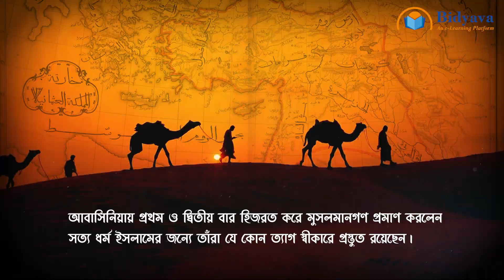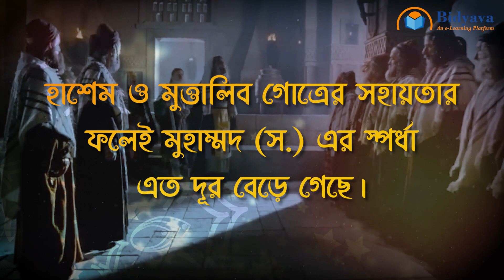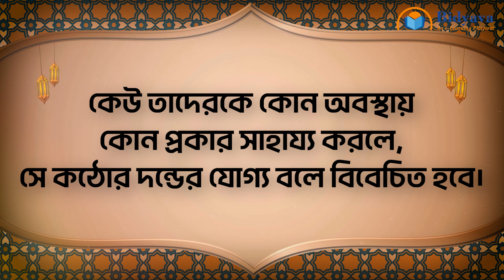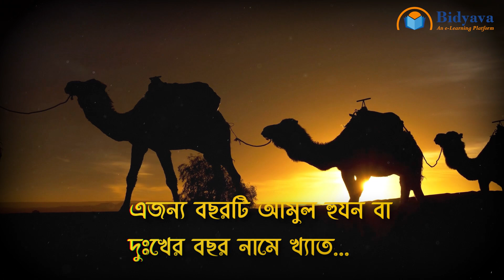মহানবী (সাঃ) কেন ইথিওপিয়াতে যেতে বাধ্য হয়েছিলেন? - Why was the Prophet forced to go to Ethiopia?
By the first and second migrations to Ethiopia, the Muslims proved that they were ready to make any sacrifice for the true religion of Islam. Muslims set an example of self-sacrifice through migration. They were always ready to leave the country and give up their lives for religion, and they proved it by migrating to Ethiopia. Ethiopia was considered a safe haven for their hardships. Moreover, it was the beginning and foreshadowing of the migration to Madinah. If the people of Madinah did not agree to shelter Hazrat and did not receive the revelation of Allah, Hazrat (PBUH) might have migrated to Ethiopia. So the importance of Muslim migration to Ethiopia is immense.

Chapters:
0:00 Importance of Hijra in Ethiopia
0:51 The reasons for the boycott of Quraish
3:09 Amul Hujan or year of sorrow